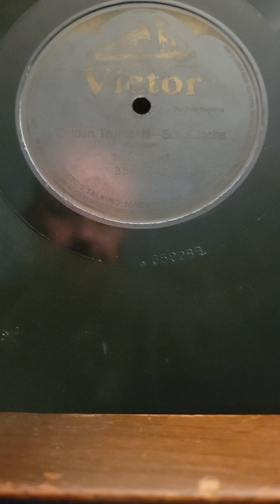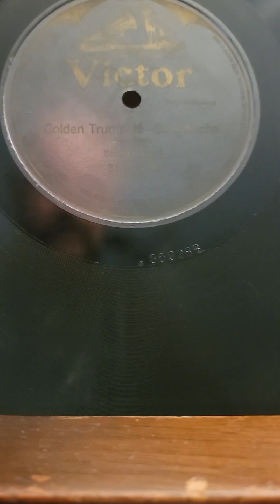Golden Trumpets-Scottische - Sousa's Band Victor Records #35228 1911